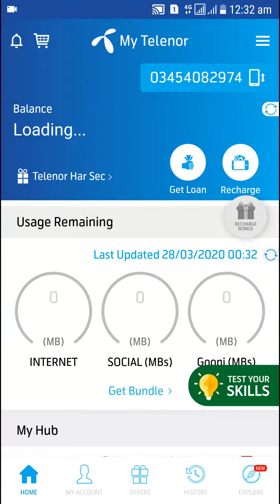28 March 2020 Questions and Answers | My Telenor TODAY questions | Telenor Questions Today Quiz App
آج کی اس وڈیو میں ٹیلی نار ٹیسٹ یور سکلز 28 مارچ 2020 تمام سوالات کے جوابات دیے گئے ہیں۔ وڈیو کو لائک اور چینل کو سبسکرائب زرور کریں۔

28th March 2020 Today's Questions.

1. Spring is the season that comes after?
2. Which is the following flowers blooms in spring?
3. Which of the following is particularly a spring fruit?
4. Which month is called spring month?
5. Sakura cherry blossom is a rare sight to visit?

"28 March"
"telenor"
"28 Mar"
"28th March "

Dosri Bohat he kam ke Videos Zarore dekaiy.

YouTube Par Channel Banain Aure Pesay Kamain 2020 | یوٹیوب پر چینل بنائیں اور پیسے  کمائیں 2020

How To Get All Wifi Passwords | Kisi Bhe Wifi Ka Password Hasil Kerain

How To Get Free Internet | Get 180 GB Free internet Data 180000 Free Minutes

How To Make Your own 3D Cartoon Character | Apni Shakal Ka Cartoon Kesy Banai us Se Jo Chahy Kerwain

Play and Win 28 march
My Telenor Play and Win today 28 March

TECH EXPERT

KEEP SUPPORTING